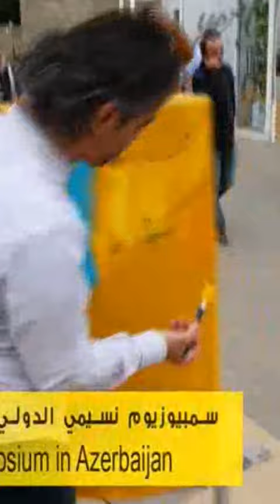26 أغسطس، 2023